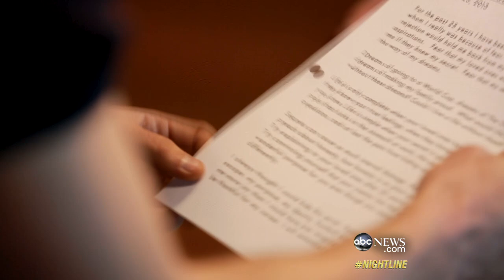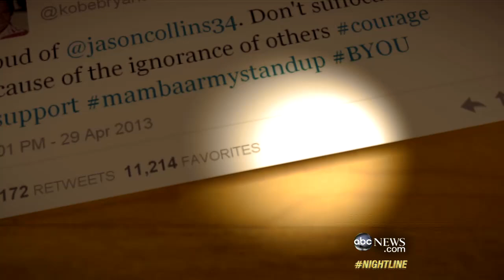Robbie Rogers: Why I Decided to Come Out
As NBA's Jason Collins reveals he is gay, one professional soccer player details his journey.